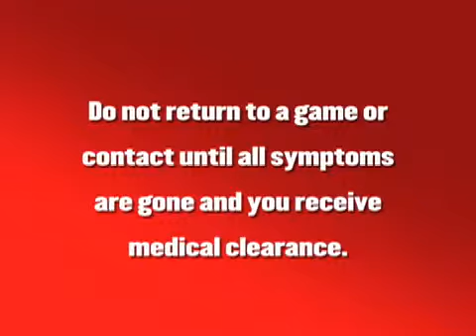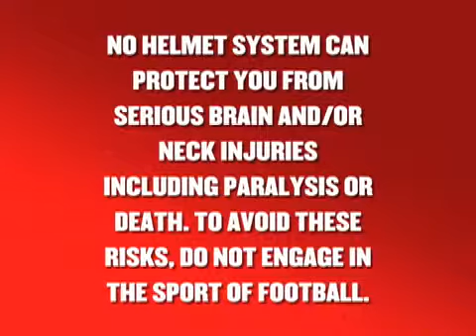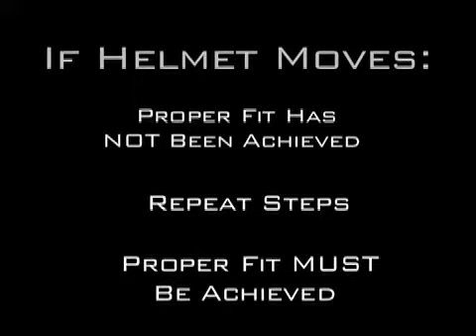Schutt AIR XP Football Helmet Fitting Instructions